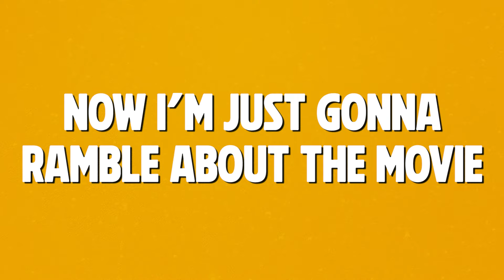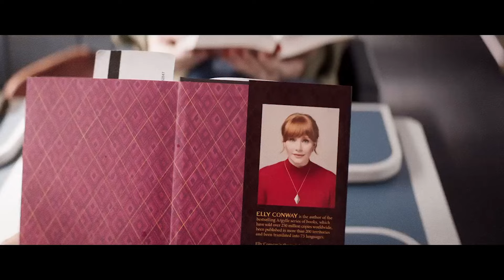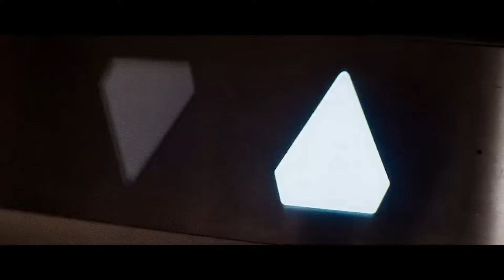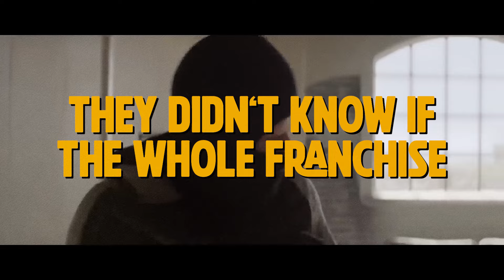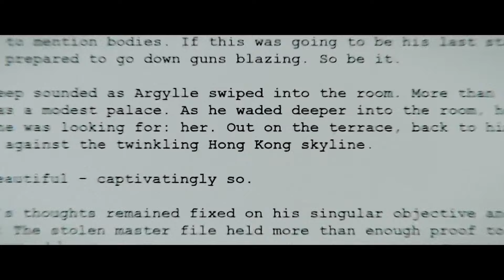Argylle is Crazy - Movie Review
Argylle is a movie that's too much for its own good. But it's still a decent enough time at the movies!